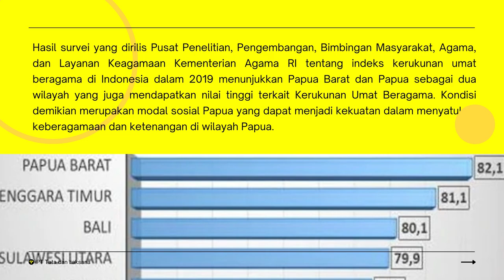Revitalisasi peran tokoh agama di Papua